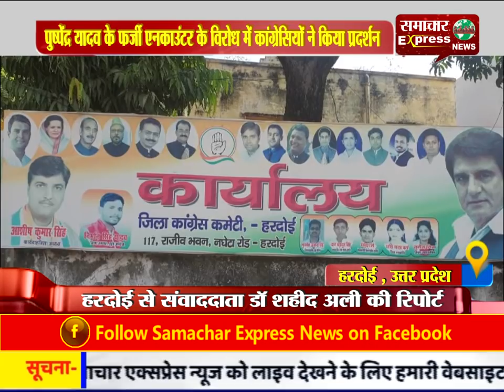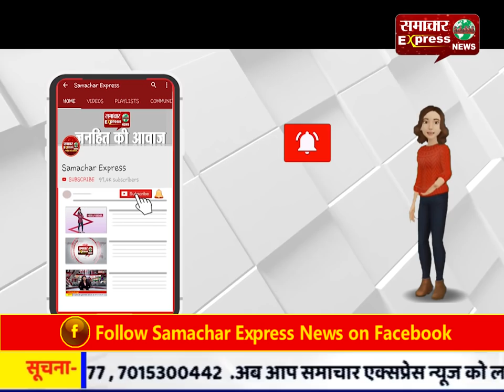पुष्पेंद्र यादव के फर्जी एनकाउंटर के विरोध में कांग्रेसियों ने किया प्रदर्शन